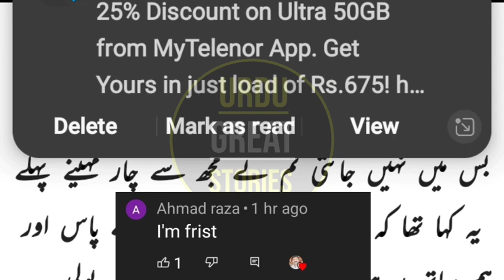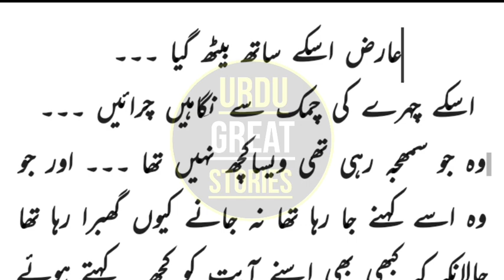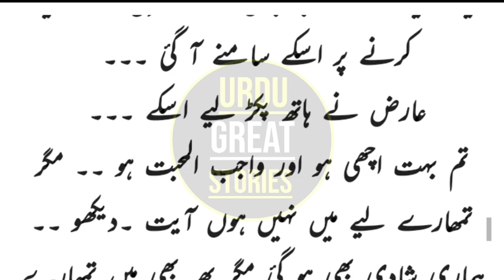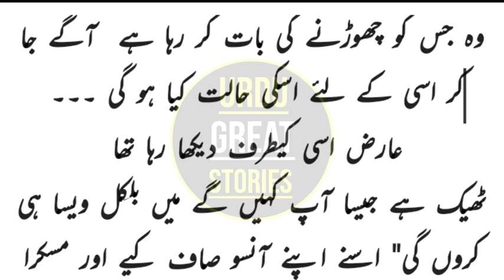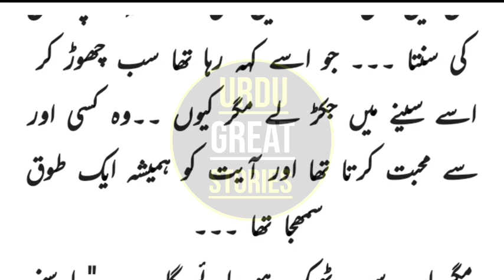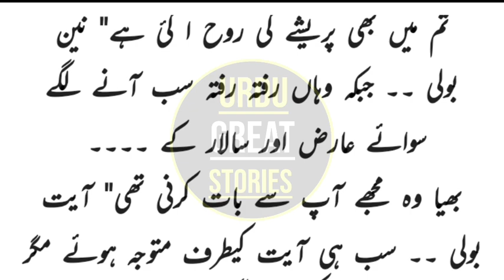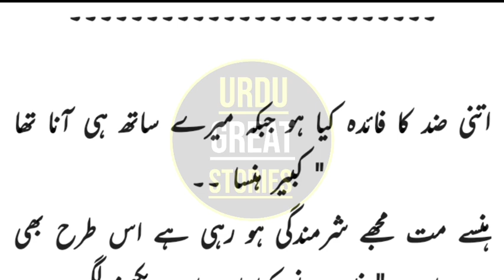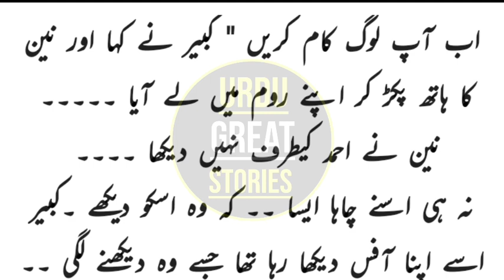Novels In Urdu | Surkh Aanchal Ep17 By Tania Tahir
Novels in Urdu | Surkh Aanchal By Tania Tahir @urdu novels diary

Urdu Great Stories
Delivers, programs which are unique, academic, enlightening entertaining, fascinating, amusing we also promote tolerance among all human beings, and we also try to eliminate misunderstandings among human beings

If we have wrongly uploaded any copyright stuff, please memorandum us and we will erase it immediately

Visit my other story channel ❤